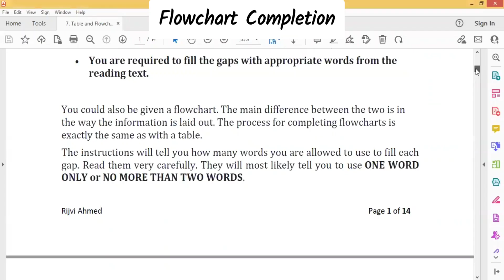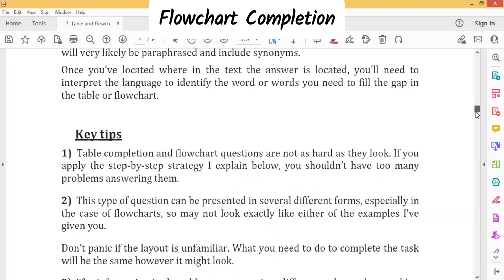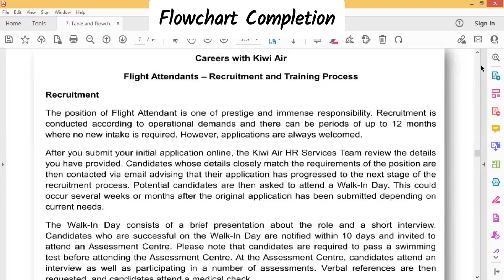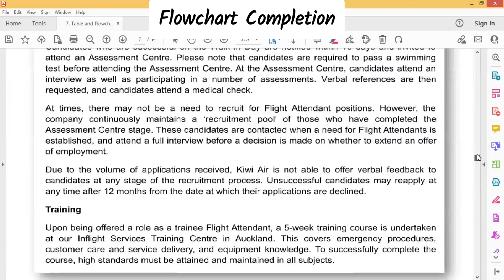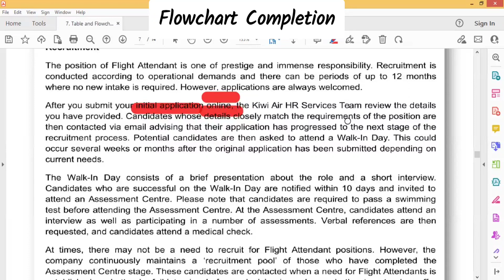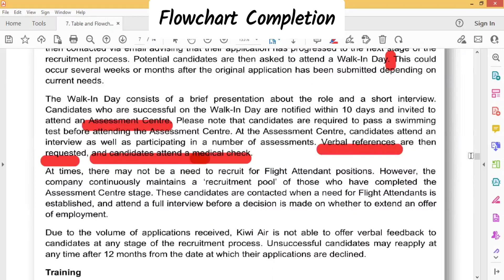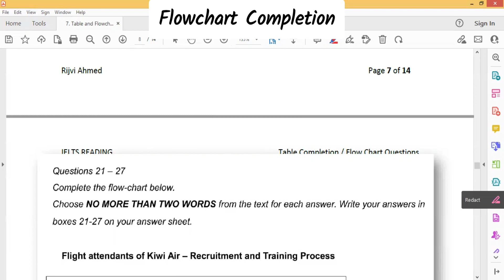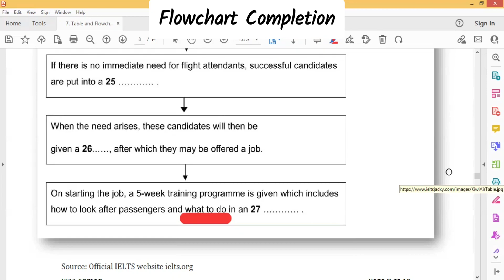IELTS Reading | Flowchart Completion | তীর চিহ্ন দেখে তরী ডোবা আর নয়!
★ Road to IELTS 🔰 READING ★

Furthermore we will be pleased to assist you in your IELTS Preparation at any time. Please find us out 🔰

Best wishes. 💛

Road to IELTS
Ashni Global
British Council test registration centre